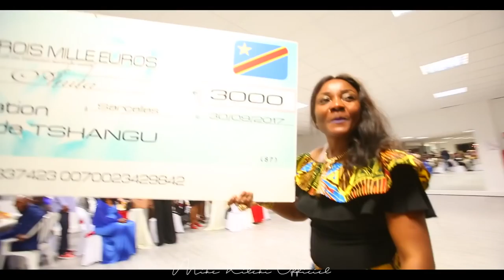50ième ANNIVERSAIRE Maman Anita Bokatola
Follow Mike Kileki